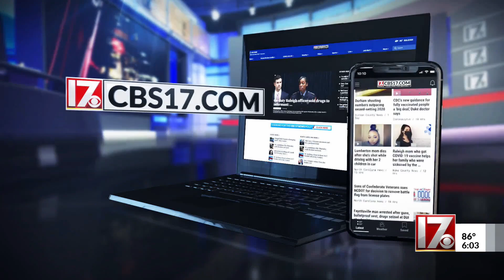General Assembly approves funding for NC child care centers